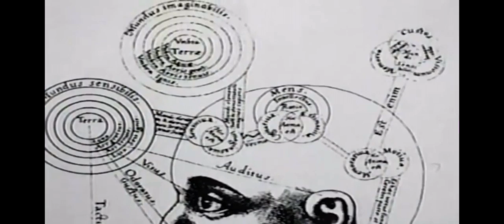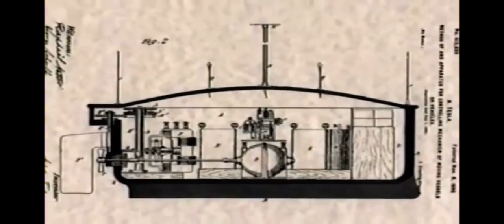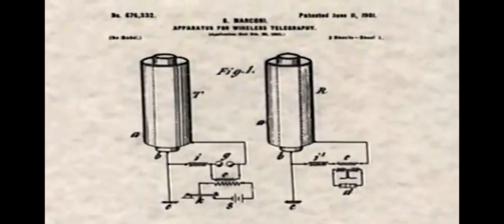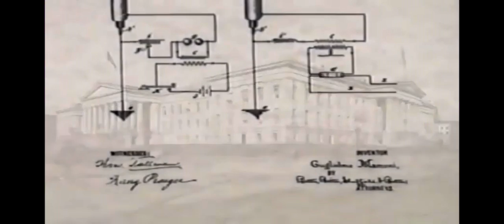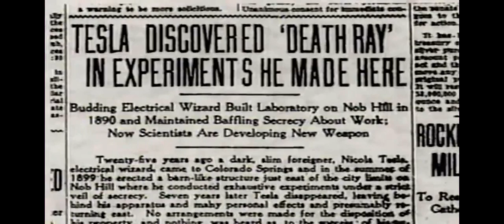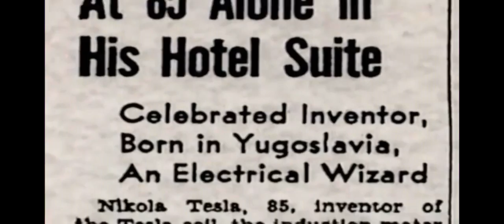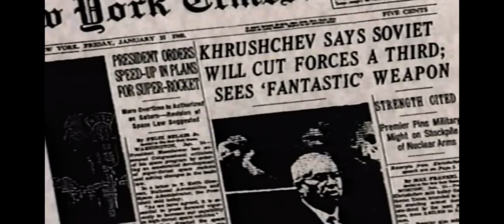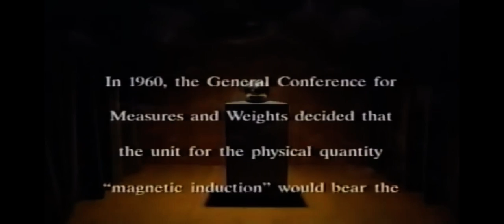Nikola Tesla Part 2